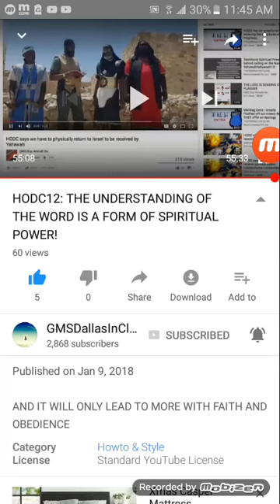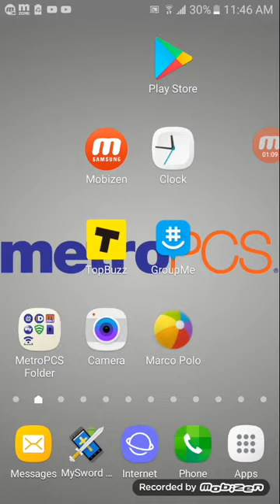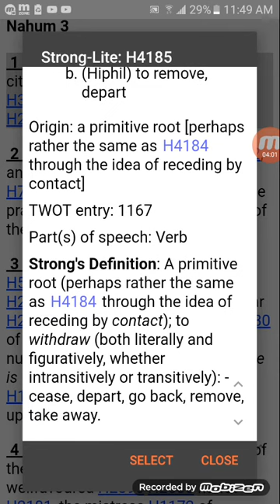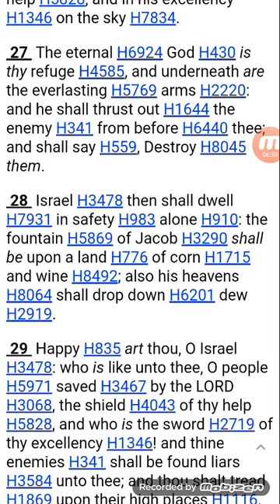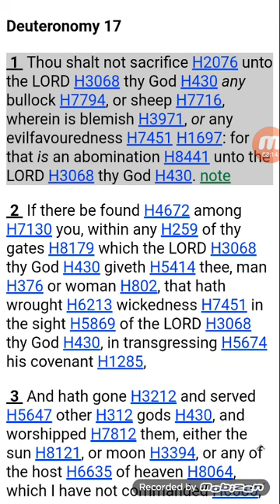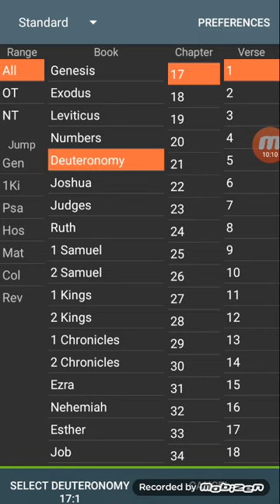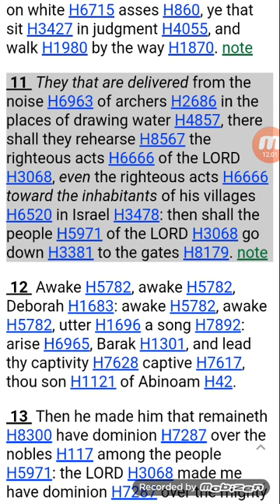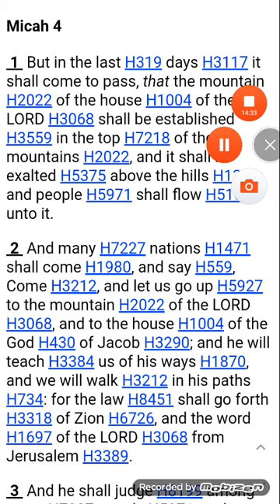Will someone attempt to prove the Flee Doctrine?